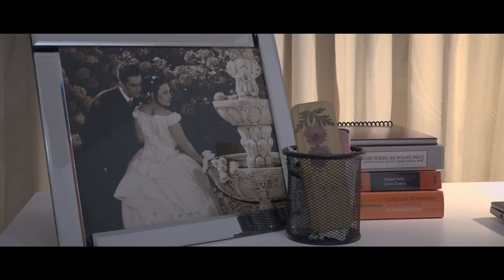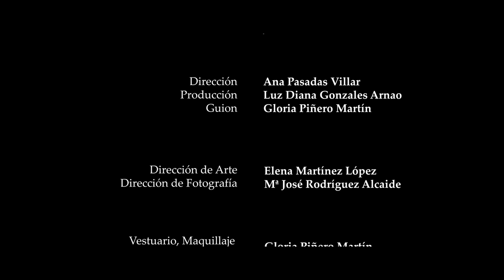TERAPIA - Short Film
Reparto
Javier - Sergio Morilla
Pedro - Avelino Exama
Mujer de Pedro - Mónica Begoña Iglesias
Paciente - José María Arcas

Dirección
Ana Pasadas

Producción
Luz Diana Gonzles

Guion
Gloria Piñero

Elena Martínez

Mª José Rodríguez

Vestuario, Maquillaje y Peluquería
Gloria Piñero

Script
Luz Diana Gonzles
Ana Pasadas

Cámara
Mª José Rodríguez

Luz Diana Gonzles

Sonido
Nur Hentaie

Nur Hentaie

Etalonaje
Nur Hentaie